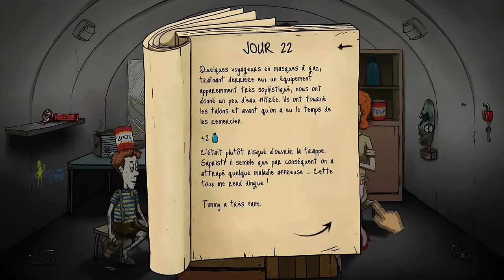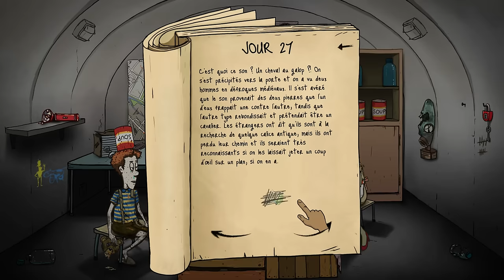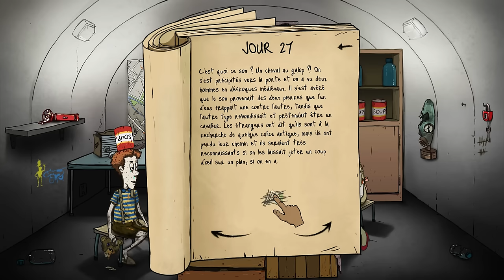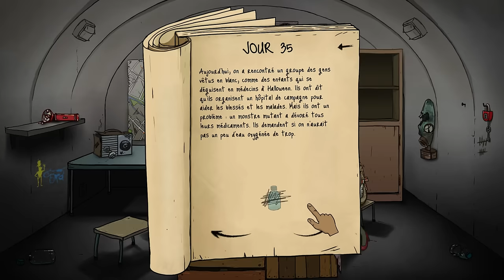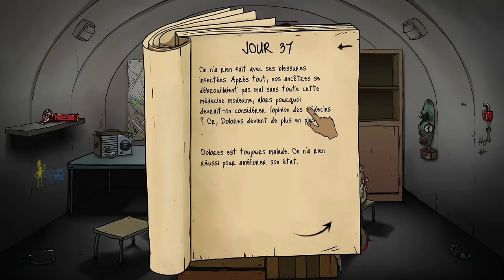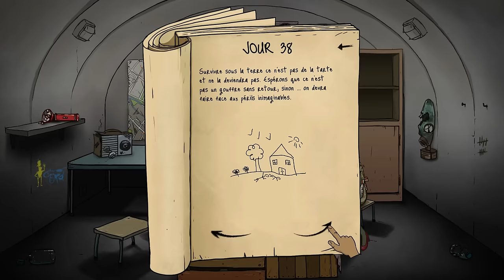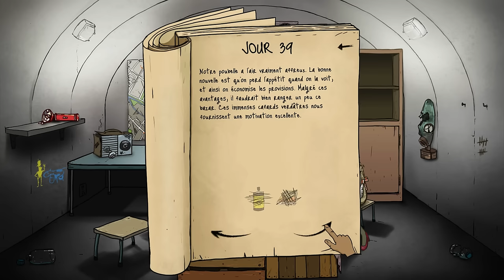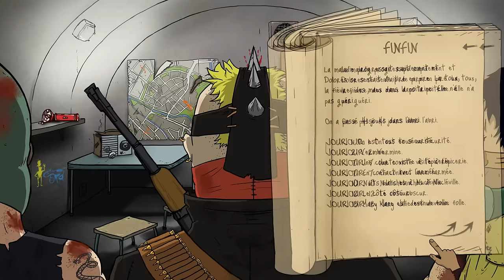60 seconds! FR : A l'aise la survie ! #3 - Game 1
Let's play : Ce n'est pas 60 secondes fr pour vivre ni survivre mais 60 secondes pour choisir quoi prendre avant de se réfugier dans l’abri anti-atomique!

Totalement Marteau est la chaine d'actu des jeux vidéo! Vous y trouverez l'actualité des nouveaux jeux, gameplay, let's play, épisodes RP et surtout beaucoup de délire partagé avec les abonnés ;)

Les style de jeu préféré du marteau : Survival, RPG, tactical, medieval, aventure, stratégie, horror, rogue like, pixel art, rétro

Musique de fin :